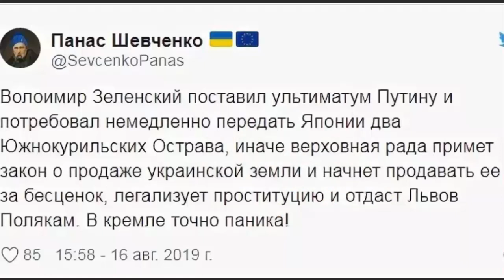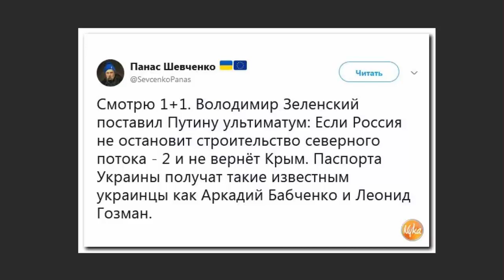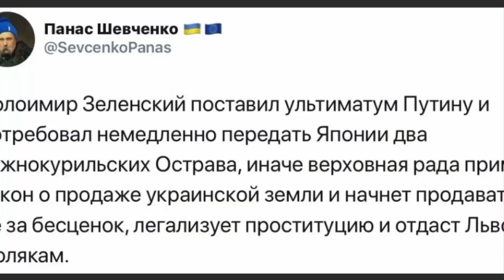Зеленский объявил Путину ультиматум на 1 год.